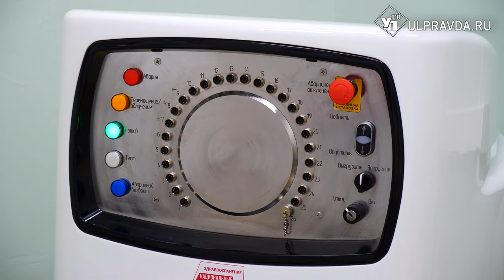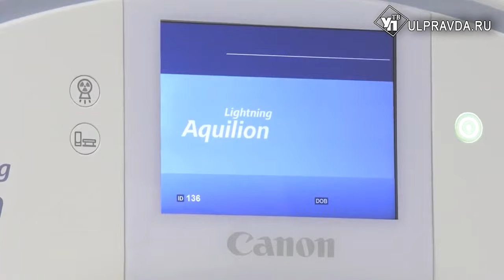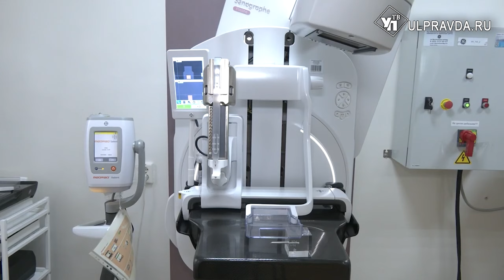Открытие корпусов и обновление оборудования. Как развивается ульяновский онкодиспансер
От небольших микроскопов до крупных линейных ускорителей – радиотерапевтических комплексов. Современное оборудование поступает в Ульяновский онкологический диспансер по федеральной программе.